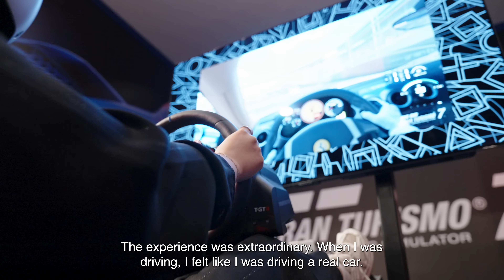[Game Trailer] Players' Reactions PS VR2